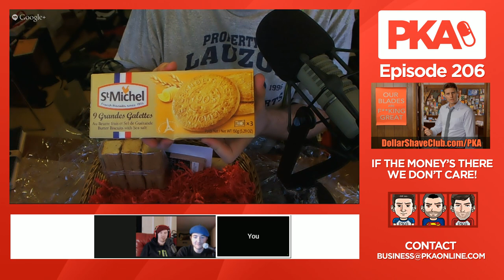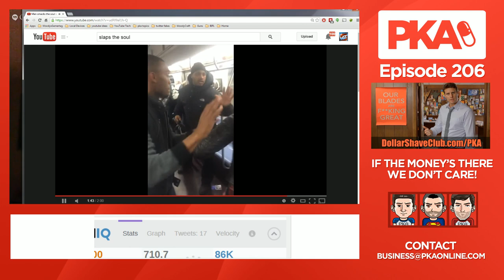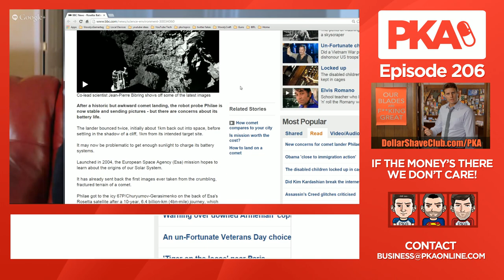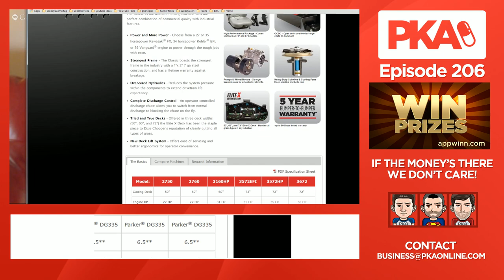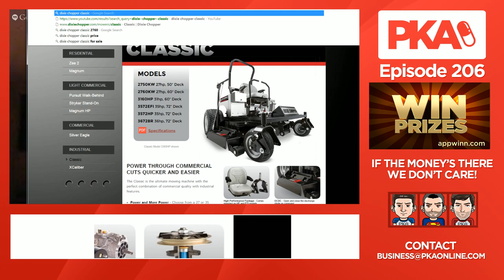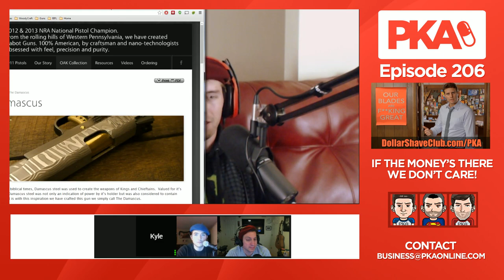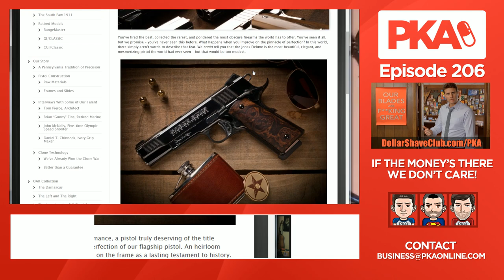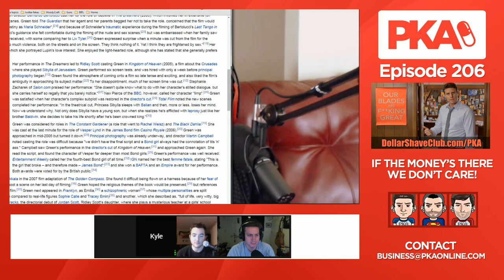Painkiller Already 206 - Space Missions, Native American Indians, and more